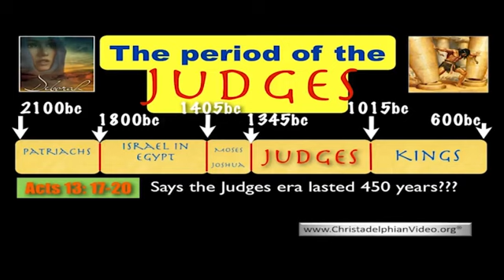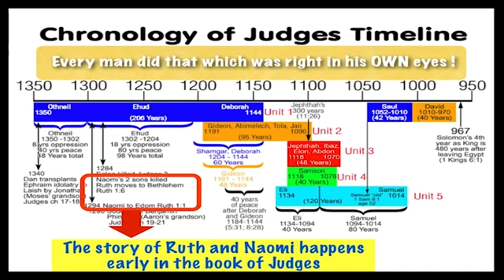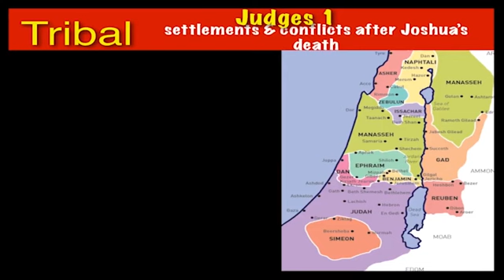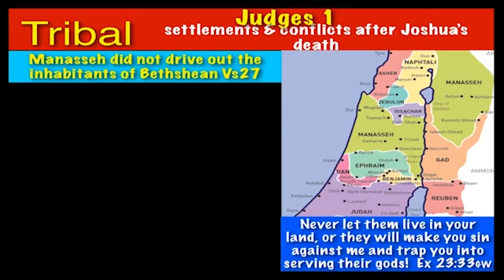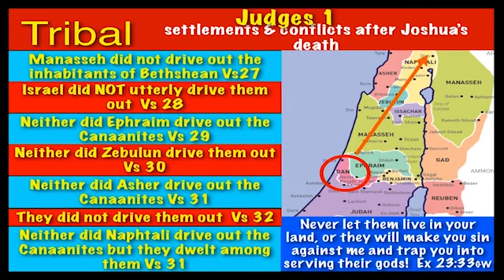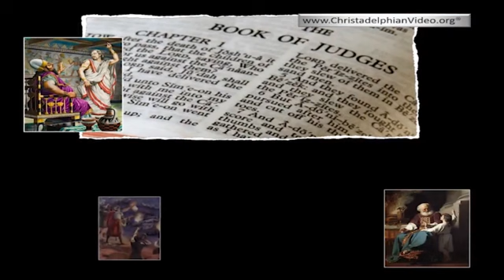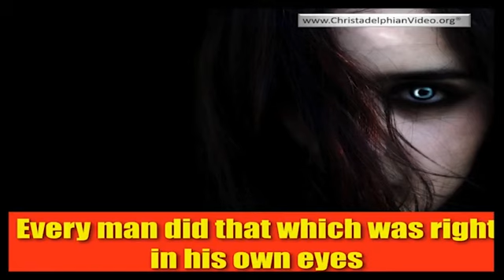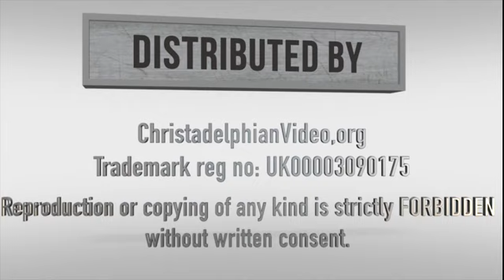Lessons From The Judges Part 1